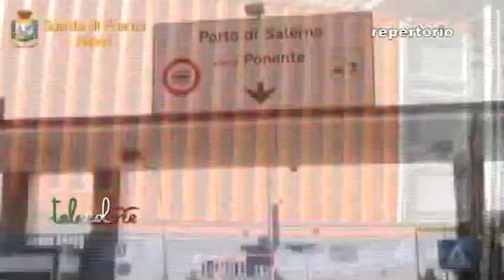Sigarette di contrabbando, operazione della Finanza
Nove ordinanze di custodia cautelare eseguite dalla Guardia di Finanza di Napoli per un traffico di sigarette di contrabbando che sarebbe dovuto avvenire attraverso il porto di Salerno. (151118)